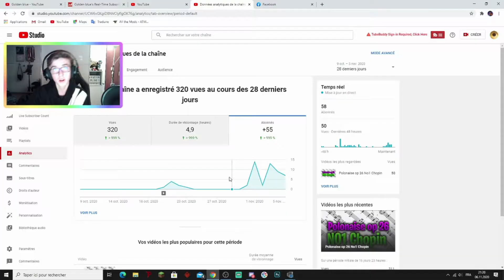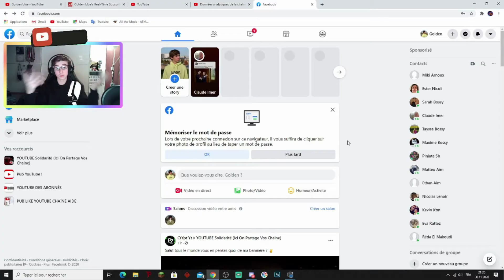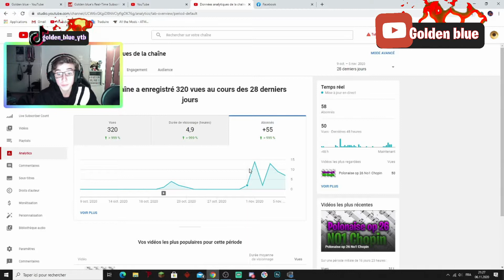COMMENT GAGNER 50 ABONNE ACTIF PAR SEMAINE (GRACE A UNE APPLI )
Hello aujourd'hui je vais t'apprendre comment j'ai fait pour gagner +de 50 abonnés en une semaine !

💜 Mon discord : Golden blue#0001

▼Mes logiciels▼
🎥 Montage Vidéo : Movavi 20
📷 Montage Photo : Photoshop CC 2020
🔊 Montage Audio : Audacity
🔴 Live : OBS ou STREAMLABS